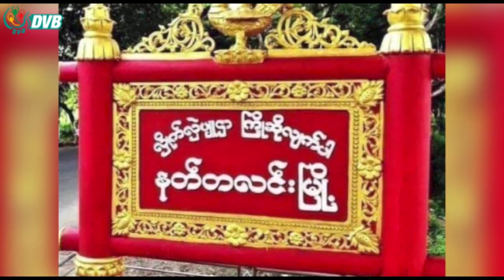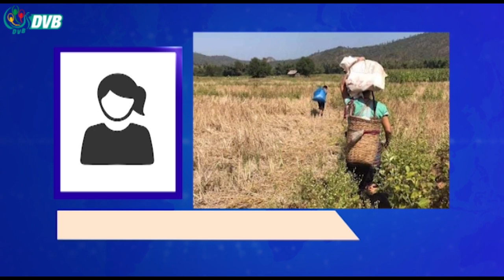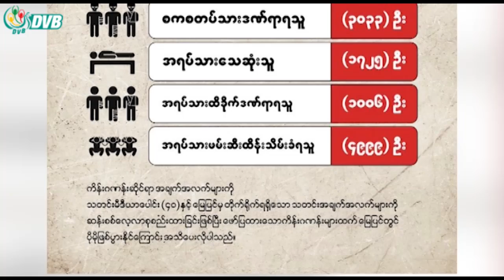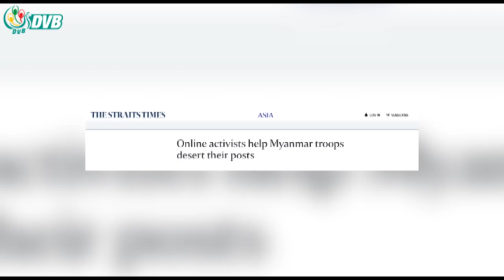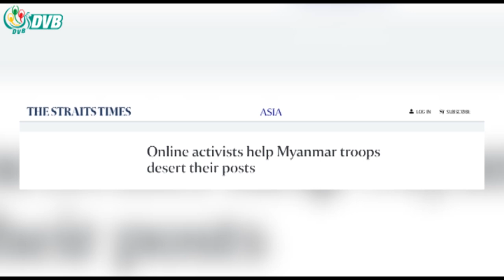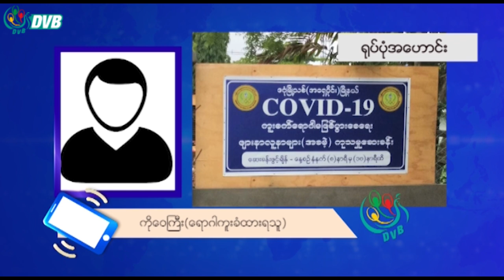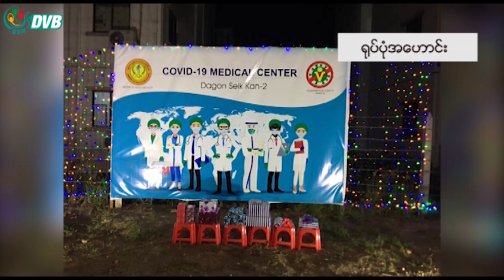DVB TV ညနေခင်း သတင်း (၁၈ ရက် ဖေဖော်ဝါရီ ၂၀၂၂)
- ၈ လခွဲအတွင်း စစ်ကောင်စီတပ်ဘက်က ၈၆၀၀ ကျော်သေဆုံးဟု NUG ထုတ်ပြန်။
- ကိုဗစ် ကူးစက်မှုကို ကိုယ်နည်း ကိုယ့်ဟန်နဲ့သာ ကုသမှုတွေ လုပ်ဆောင်နေ။
- ပဲတီစိမ်းကို ကန့်သတ်တင်သွင်းကုန်အဖြစ် အိန္ဒိယအစိုးရ ပြန်လည်ပြင်ဆင်သတ်မှတ်။dvbtvnews